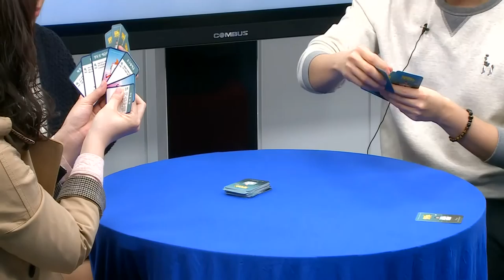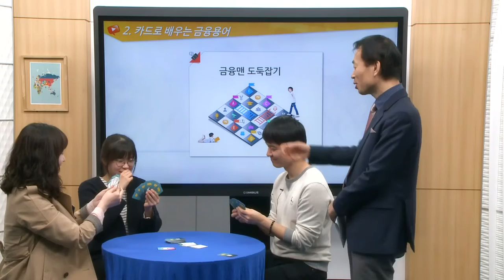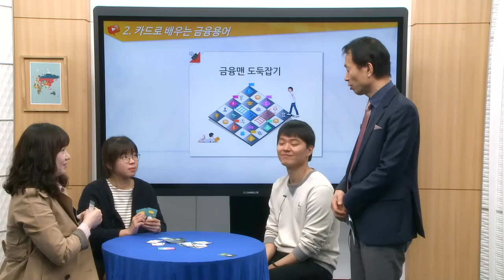[사이버한국외국어대학교]_금융회계학부_금융교육전문가 과정(금융교육방법론) 맛보기 영상